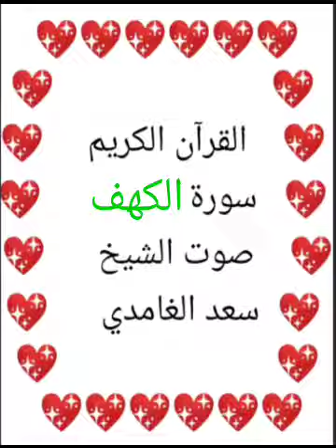سعد الغامدي 💖 1/18 💖 سورة الكهف 💖Surah Al-Kahf 💖